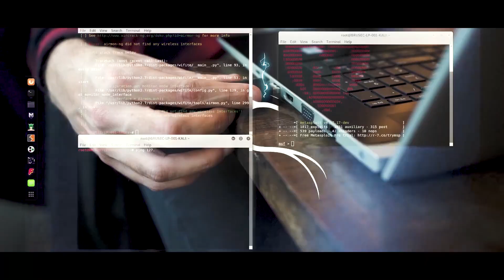BEST IT career after the CORONA crisis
The Corona pandemic is/was tough for all of us, but it's our responsibility to come up on top of it all. In this video, you'll learn why cybersecurity is the best career to get into after the Corona crisis.

Pablo Brusseel is the CEO and Founder of Brussec Security Group, a company that has been focusing on cybersecurity for years. After pentesting for many companies, ranging from small businesses to Fortune 500 companies, he has decided to teach people how to acquire a cybersecurity career for themselves.